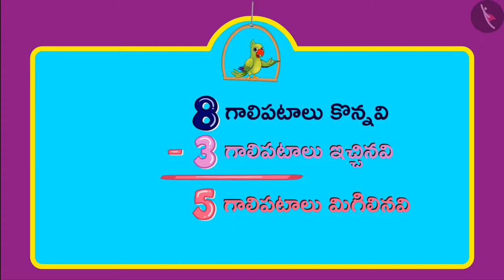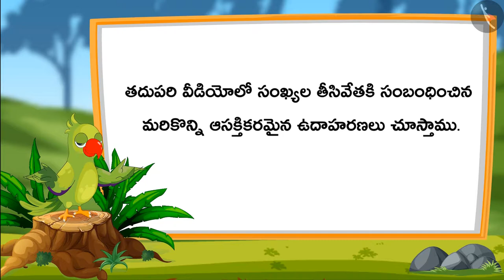10-20 వరకు గల సంఖ్యల తీసివేత | Part 1/3 | Subtraction of numbers from 10-20 | Telugu | Class 1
"10-20 వరకు గల సంఖ్యల తీసివేత | Part 1/3  | Subtraction of numbers from 10-20 | Telugu | Class 1 | రెండంకెల సంఖ్యలు  | कक्षा 1 | NCERT | పది నుండి ఇరవై వరకు గల సంఖ్యలు

Duration of the events | Two digit numbers | Grade 1 | NCERT | Numbers from Ten to Twenty

Welcome to part 1 of Subtraction of numbers from 10-20. In this video, we will discuss the concept of Subtraction of numbers from 10-20.